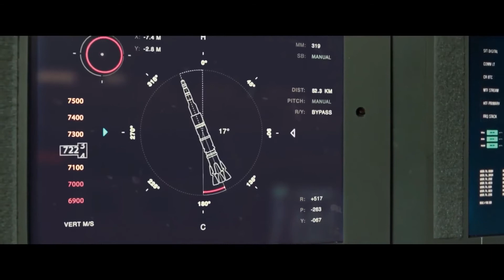Mars 2020 Rover! | Why is it important for the Future? Are we alone? | ETForSci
What is Mars 2020? This is NASA's latest mission to explore Mars and one of four potential journeys to the Red Planet in summer 2020.

Mars 2020 Rover will be launched to the Red Planet on 30 July 2020! This Mission is actually the Mars 2020 Perseverance mission. The main work in this mission is the Perseverance rover will seek signs of ancient life and collect rock and soil samples for a possible return to Earth.

The launch period is approximately three weeks, from July 30 to August 15. The duration of the daily launch window varies from day to day. The launch windows will last approximately two hours, with a unique launch opportunity every five minutes.

July 30: NASA’s Mars 2020 rover launches to the Red Planet! It will lift off on a United Launch Alliance Atlas V rocket from Cape Canaveral Air Force Station in Florida, during a 2-hour launch window that opens at 7:50 a.m. EDT (1150 GMT).

The first launch opportunity begins at
4:50 a.m. PDT/ 7:50 a.m. EDT on July 30